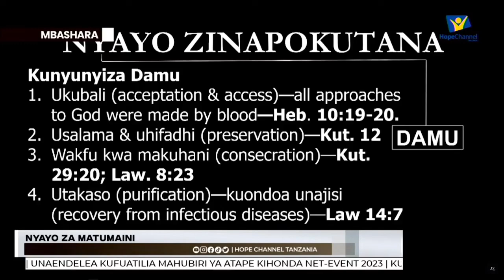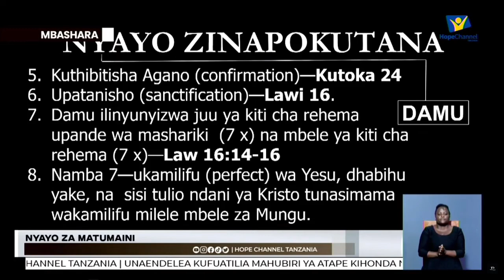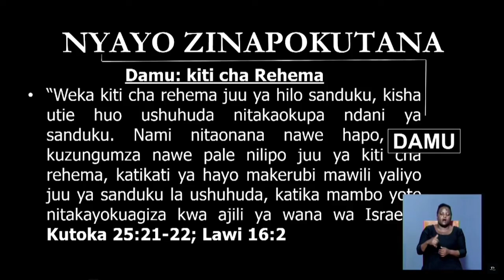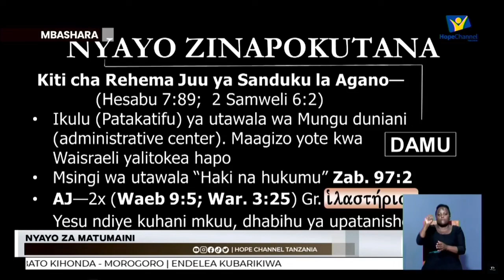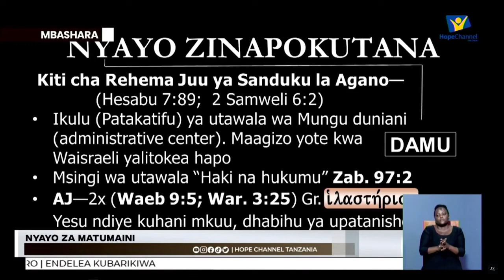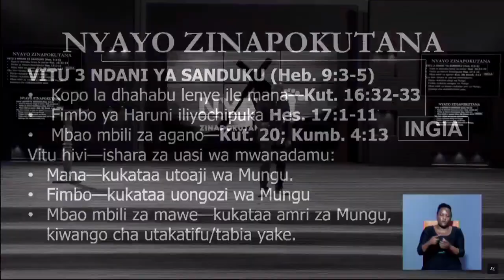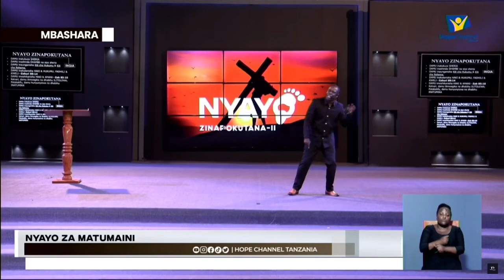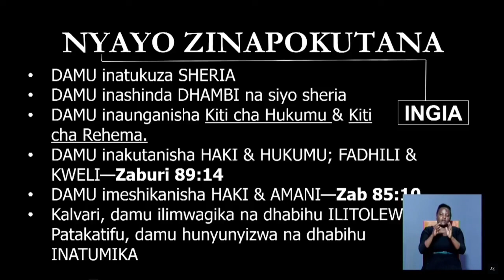NYAYO ZINAPO KUTANA SEH 2 - PR PAUL SEMBA